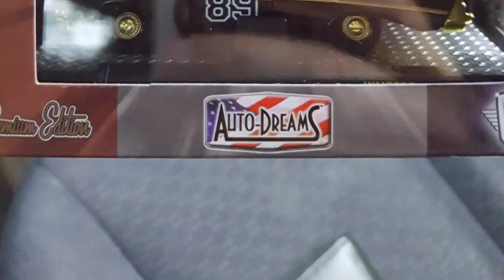Rob's VW'S weekly haul.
Out looking for Linux case and The Beatles series.